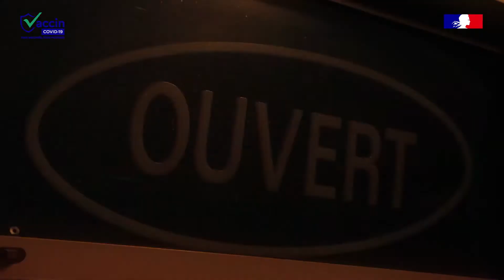The trigger - Ministère des Solidarités et de la Santé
Let's all get vaccinated! Let's do it now!